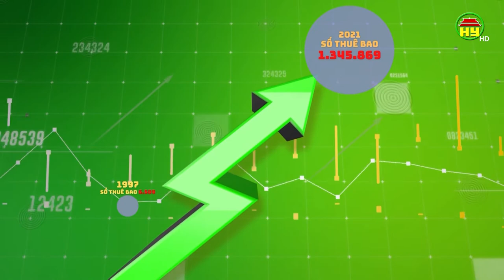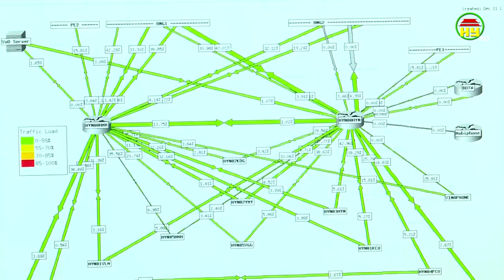Viễn thông Hưng Yên 25 năm đồng hành cùng sự phát triển của tỉnh